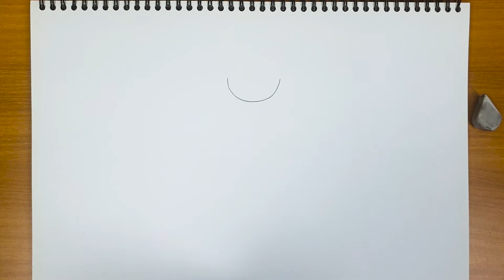[어린이를 위한] 우리 엄마 그리는 방법! [어린이 미술/아동미술/그림일기]